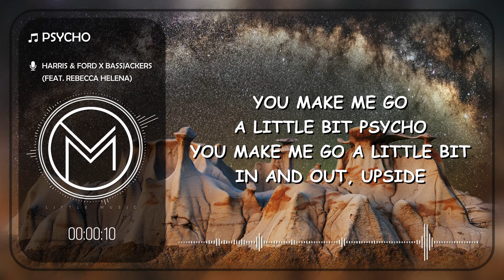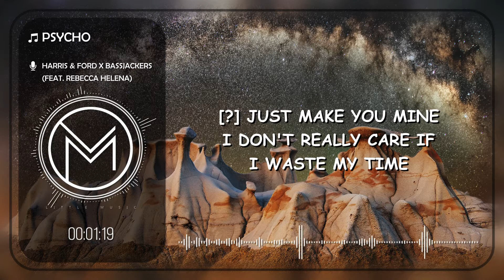Harris & Ford x Bassjackers - Psycho (feat. Rebecca Helena) [Lyrics Video]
🎵Little Music🎵

Harris & Ford x Bassjackers - Psycho (feat. Rebecca Helena) is OUT NOW! Stream/Download

🎤 LYRICS  ▶  Harris & Ford x Bassjackers - Psycho (feat. Rebecca Helena)

You make me go a little bit psycho
You make me go a little bit in and out, upside
(Psycho)

I been up all night, tried to make us feel alright again
All these voices in my head
Would I better off dead?

[?] just make you mine
I don't really care if I waste my time

I'm tired of the fight, just need you by my side again
I'm picture-perfect, don't know
Why should I let us fall?

Psycho (Psycho), psycho
Psycho (Psycho), psycho
Psycho, psycho, psycho